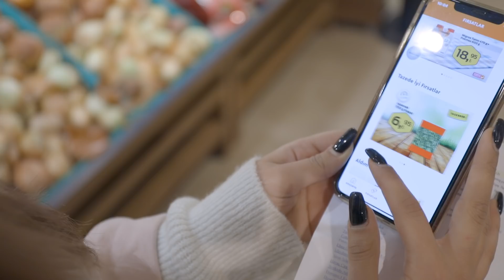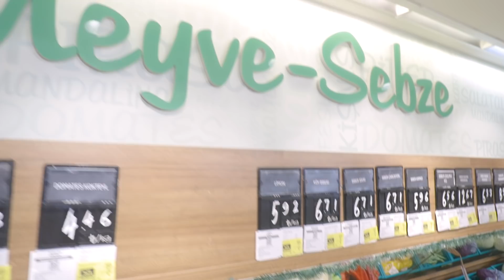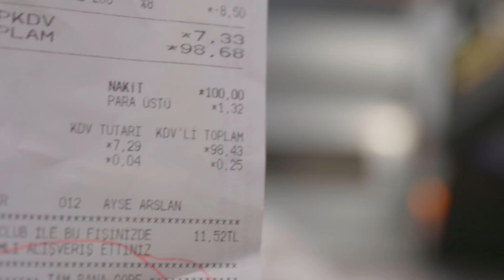100TL'YE 1 HAFTALIK YEMEĞİMİ HAZIRLADIM | SAĞLIKLI VE PRATİK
Sadece 100TL'ye bir haftalık tam 21 Öğün, hem ekonomik, hem sağlıklı yemek planı hazırladım! Afiyet olsun :)

SC:iremcalhann

İzleyebileceğiniz diğer videolarım 🎞